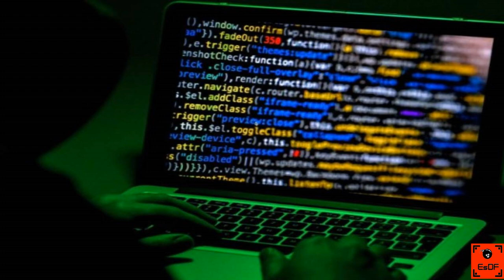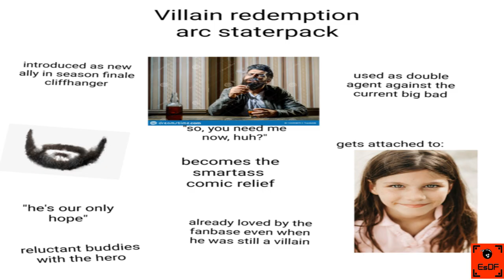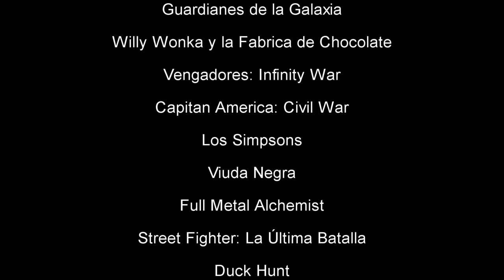Retrospectiva de Ant-Man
Inauguramos el año (ya iba siendo hora) con una retrospectiva de las dos películas de Ant-Man en el MCU.

0:00 - Inicio
00:40 - Ant-Man
04:45 - Ant-Man y la Avispa
09:14 - Conclusión y cierre